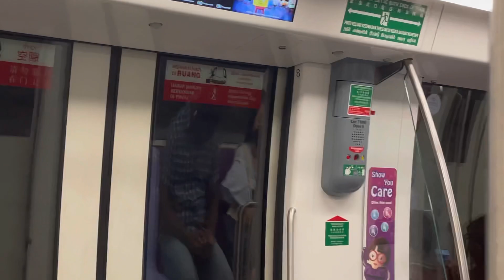[Refurb | Strange Ann & DAC DRMD] SBST C751A 7039/7040 Ride from NE1/CC29 HBF to NE3/EW16/TE17 OTP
Wishing this channel a Happy 6th Birthday!! 🥳🥳
With CC Subtitles

One of the 4 Refurbished C751A train sets currently on service on the North-East Line (NEL), this video is a short joyride between HarbourFront (HBF) and Outram Park (OTP). The video title has the station acronym instead since the title is too long.

The recent RC751A set is 7045/7046, which made its debut a few days ago.

Notice the not-so-consistent transfer announcement for OTP, it just does not feel right - due to the TEL3 Stage Opening. Also, the Doors Closing Dynamic Route Map Display (DRMD) screen was played when the train was departing.

Thumbnail error: RC751A - C751A*

Attention to all viewers!
We have a Facebook and Instagram accounts!

Please click the provided links down below and remember to “Like” our posts and “Follow” us!